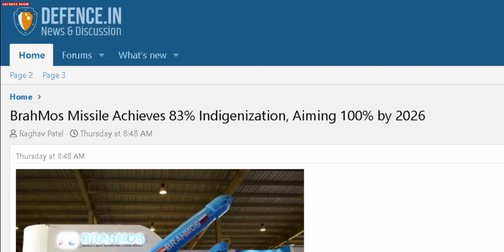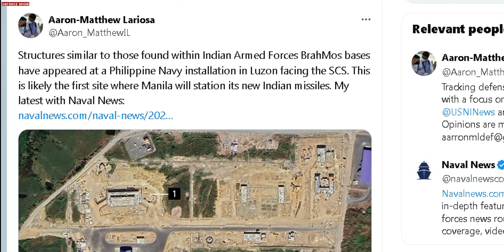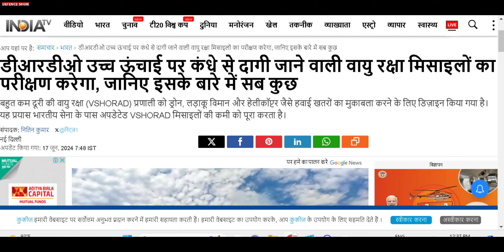First Brahmos Base Facing China Directly! India China Faceoff, Brahmos deal, Indian Defnce Updates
At DEFENCE SHOW we explain about The latest Development and News in DEFENCE, GEOPLOITICS, INDIAN AFFAIRS and other Social topics.